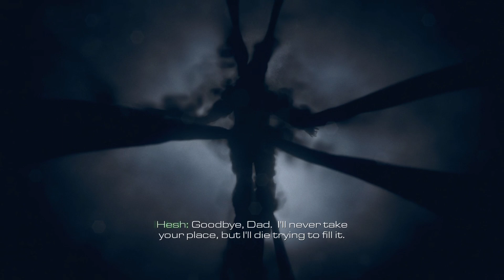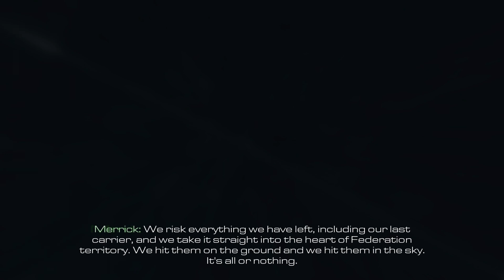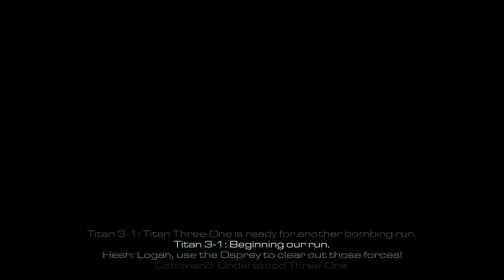Call of Duty Ghosts Ep 15 All or Nothing